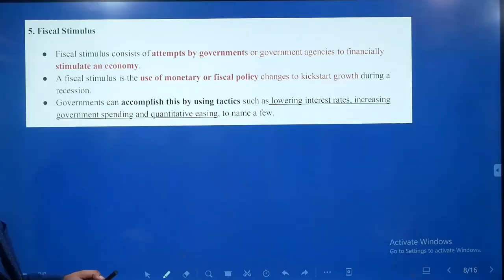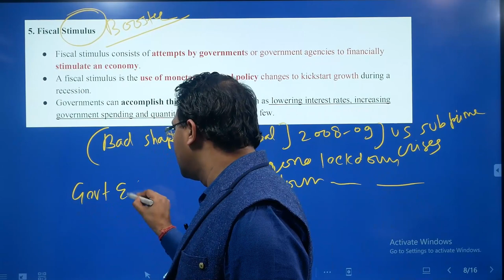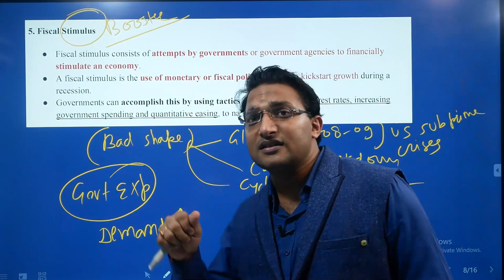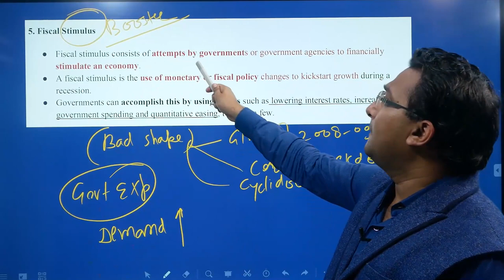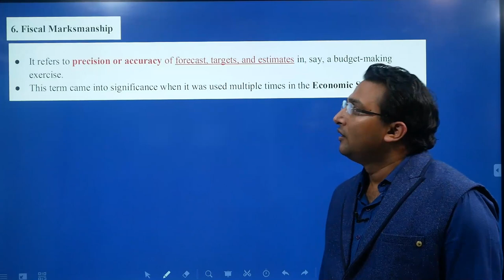What is Fiscal Stimulus | Fiscal Stimulus Inflation | Lecture 5/10 | Rahul Kumar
What is Fiscal Stimulus | Fiscal Stimulus Inflation

ECONOMY (GS) ONLINE CLASSES (PRELIMS):
   -  Conceptual foundation
  - Static linked to current
  - 3 years budget, economic survey, NITI Aayog
  - 500 + Economy MCQ's
  - Government schemes